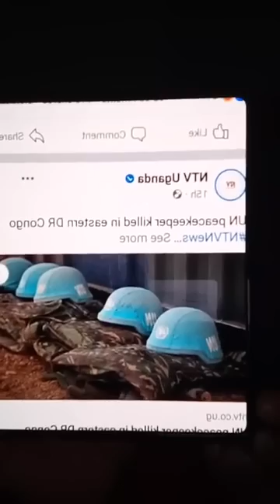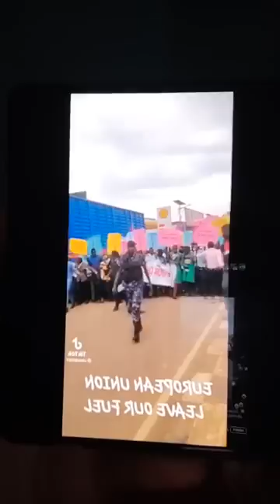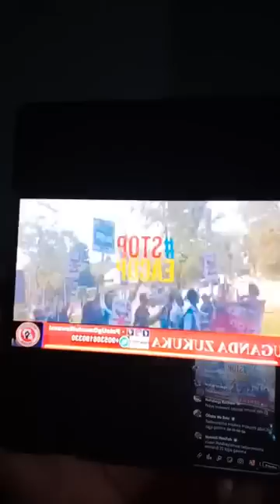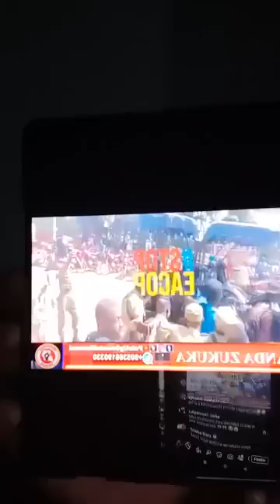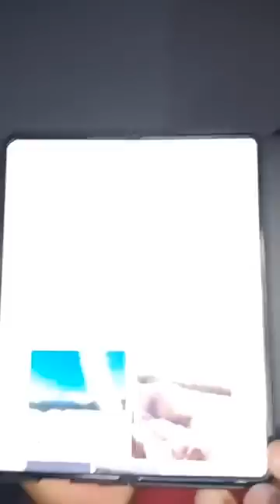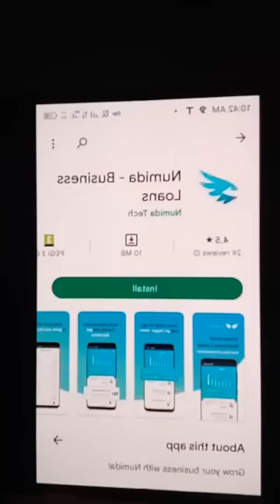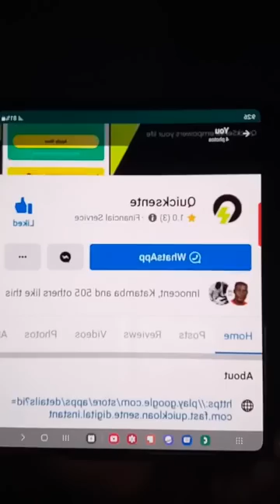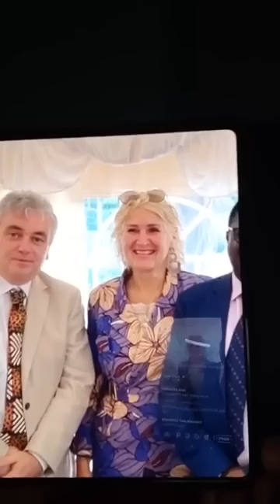AKASATILO MU STATE HOUSE ENTEBBE MUSEVENI ALI MUKUTYA AKYUSIZA SECURITY EMUKUMA ABAMUNONYA TEBATUDE